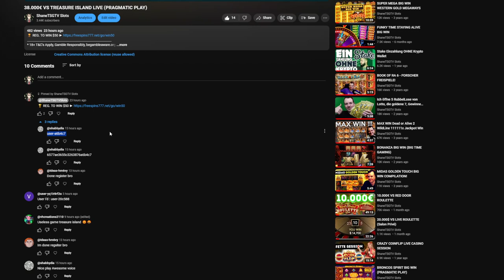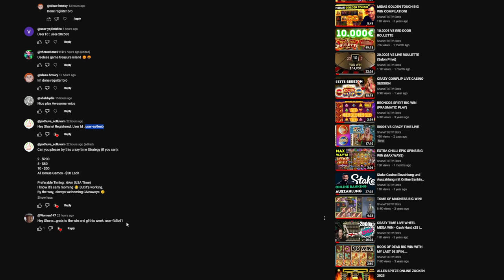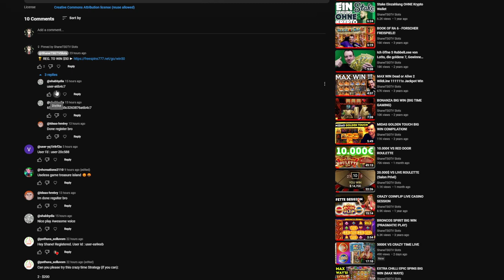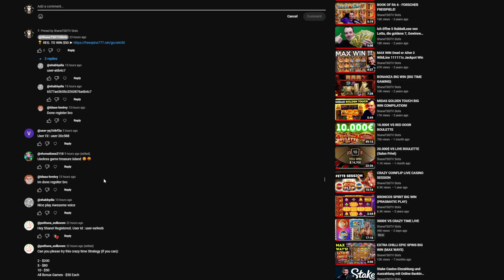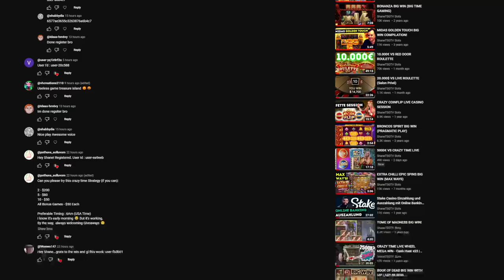XXXTREME LIGHTNING ROULETTE LIVE SESSION WITH SHANE!